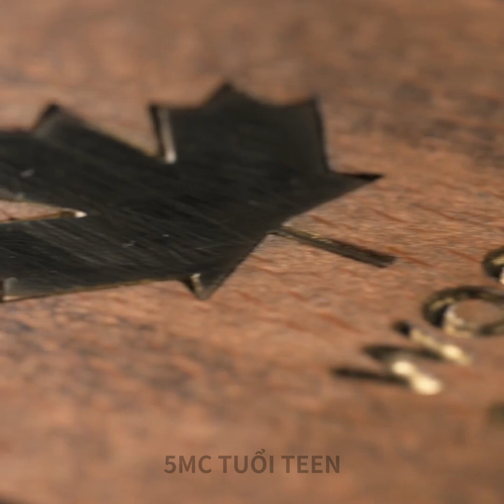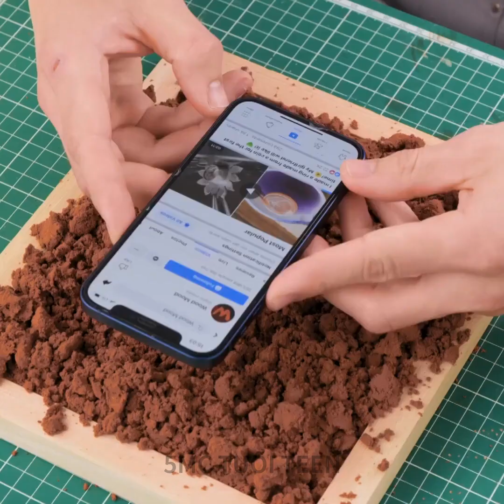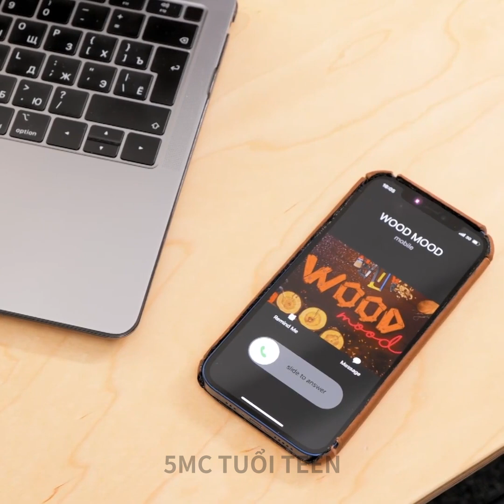Quy Trình Sản Xuất Ốp Điện Thoại Độc Đáo Bằng Tạo Hình Chân Không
DẤU THỜI GIAN:
03:06 Ốp điện thoại DIY độc đáo từ những thứ đơn giản
07:30 Ốp điện thoại hình que kem
08:09 Ốp điện thoại ăn được
09:09 Quy trình sản xuất bao da điện thoại mãn nhãn